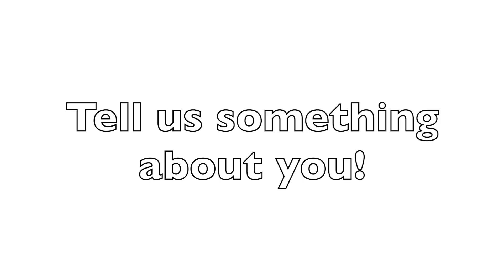Richmond students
The University of Verona is a young, dynamic university that invests in academic research and devotes special attention to community engagement and international experiences. It currently has more than 300 active international cooperation agreements with EU and non-EU universities, and its students and scholars participate extensively in international exchanges and research programmes. In this video the protagonists are visiting students of the University of Richmond, Virginia (USA).

Follow univrstories to know more about student life in Verona!